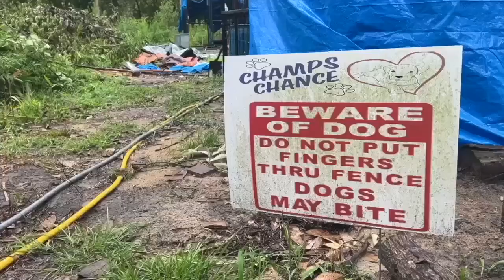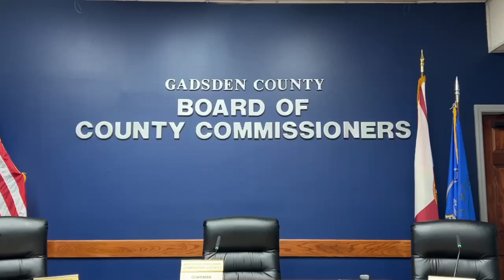Quincy animal rescue faces code enforcement violation